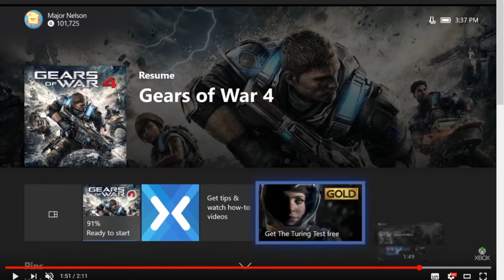GAMES WITH GOLD (JULHO): SPLINTER CELL, VF5 E MAIS 2 INDIES (+MINHA OPINIÃO) 😥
(Ganhe destaque com nome/ícone personalizados)

● AG Santos
● Edmar Ferreira
● Av. Cidade de Toledo, 41 - Centro, 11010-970 - Santos/SP

‖ Consoles ‖
● WiiU;